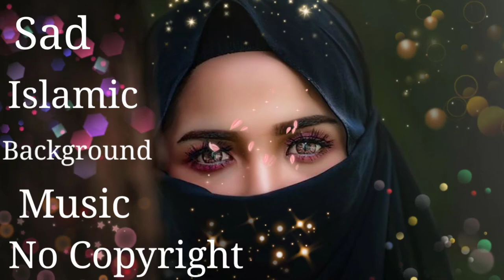Sad Islamic Music No Copyright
🌷Special Thanks🙏:-